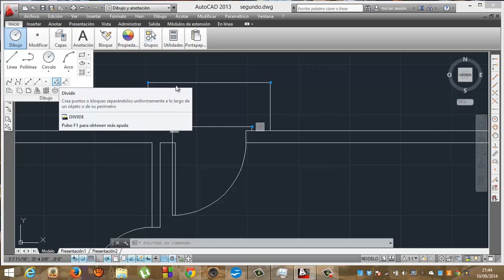Autocad 07 Academia Usero Estepona